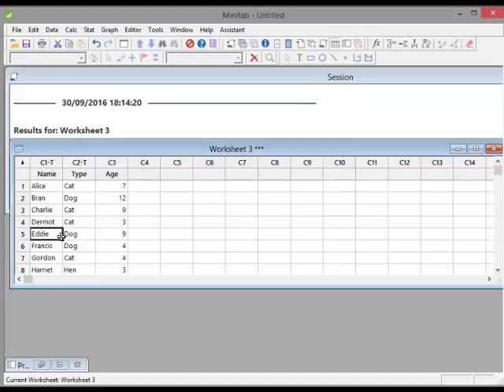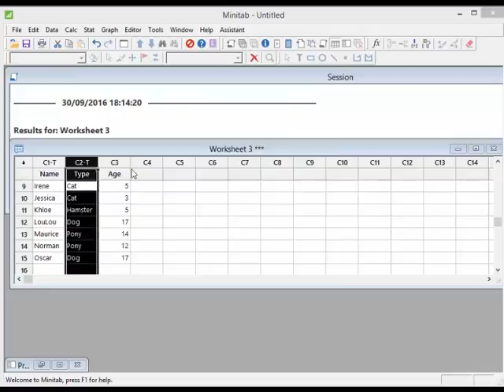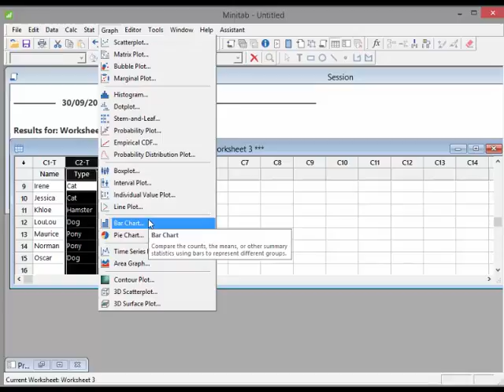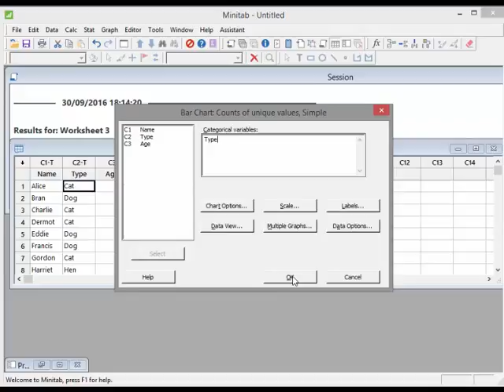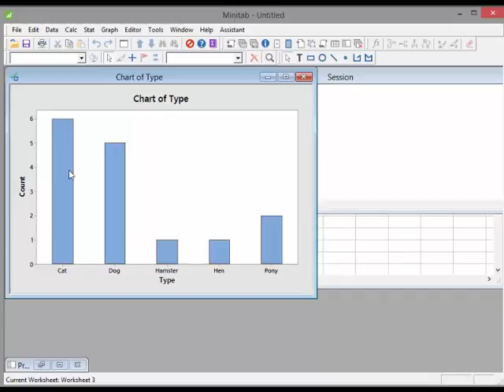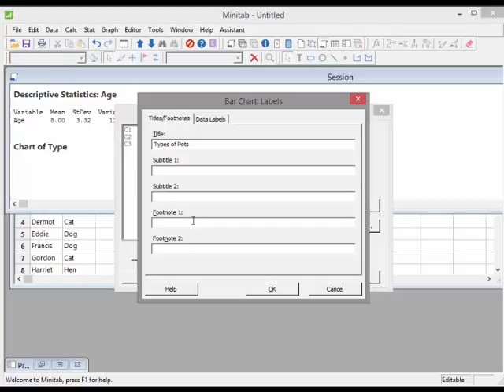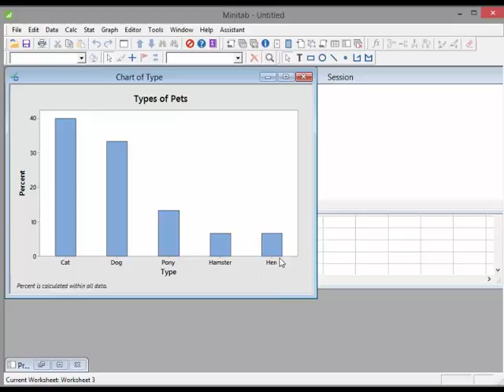Minitab - Video 3 - Bar Charts for Categorical Data